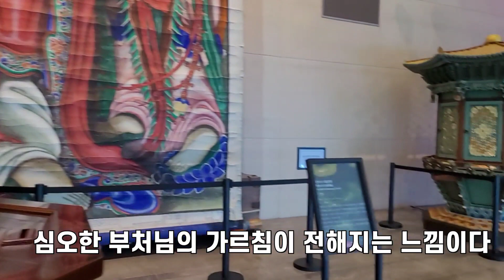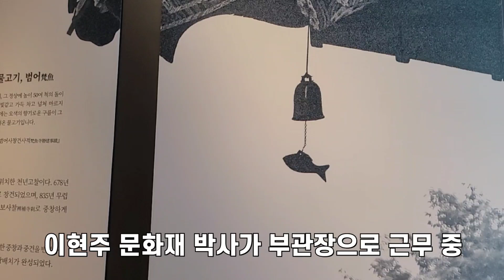최석태방송,CST-TV2957-1편)부산 범어사 성보박물관, 2003년 경내에 개관. 2021년 11월 현 위치에 신축 이전 개관. 국보 '삼국유사' 소장, 각종 불교 회화 전시